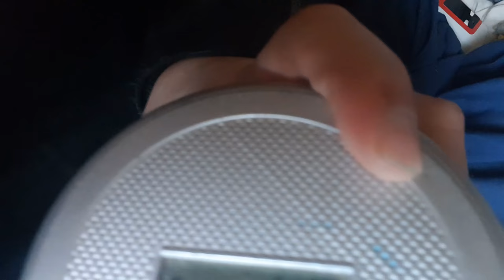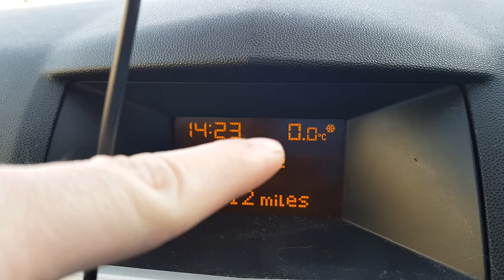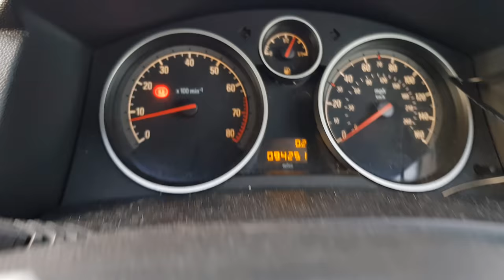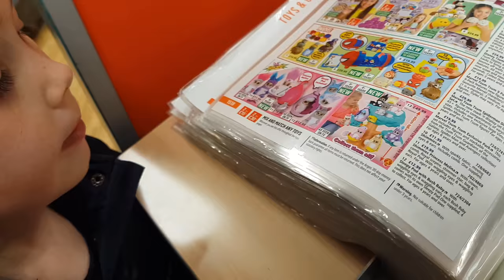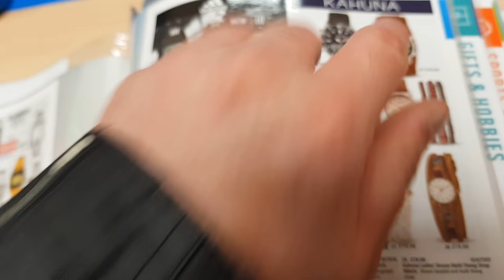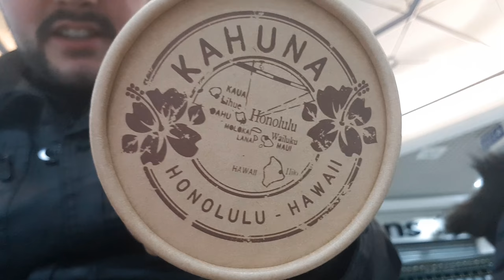My Life In Video #87 I Bought A Watch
Goooooooooooooooooooooooooood Morning Ladies And Gentalmen And Welcome To The Description

Processor - Intel® Core™ i5-6200U Processor
                - Dual-core
                - 2.3 GHz / 2.8 GHz with Turbo Boost
                - 3 MB
Memory (RAM) 8 GB
Storage 2 TB HDD, 5400 rpm
Camera Samsung Galaxy S8 Or Sony DSC - HX80
Mic - Blue Snowball
Game Capture Device - Elgato Game Capture HD